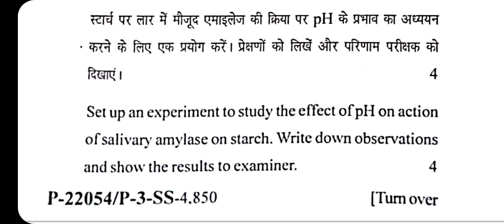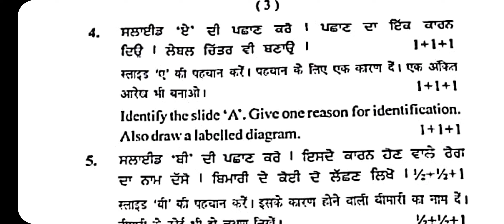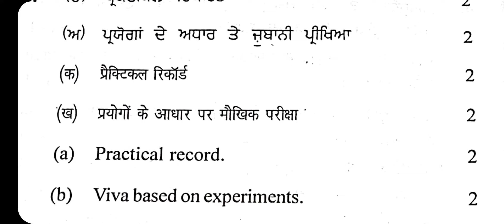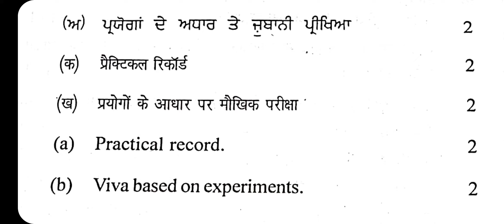PSEB 12th Biology Practical 2022, Biology Practical Answer, PSEB 10+2 Practical Exam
PSEB 12th Practical Datesheet 2022, PSEB Biology Practical Answer 2022, Biology Class 12th Practical final exam 2022, PSEB Term 2 Exam 2022